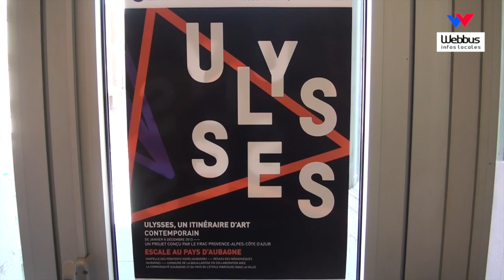Exposition "Mappings" par Mona Hatoum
Jusqu'au 17 Mars 2013, se déroule aux Pénitents Noirs à Aubagne, l'exposition "Mappings" de Mona Hatoum, dans le cadre de Marseille Provence 2013.